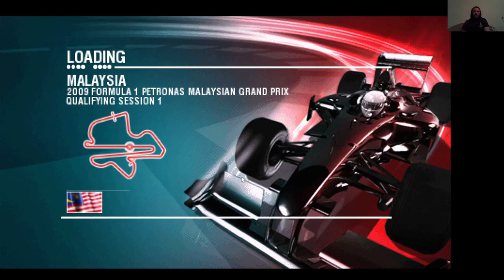EC: F1 2009 Malaysian GP Vettel Expert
Malaysian GP Vettel Expert